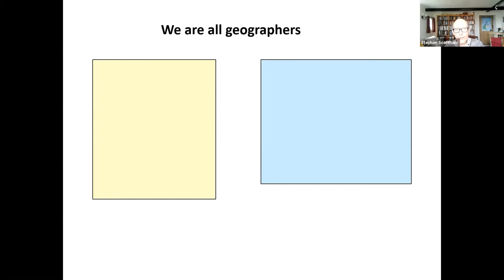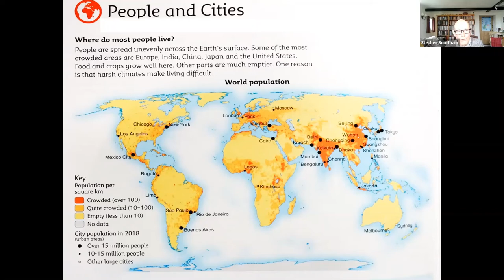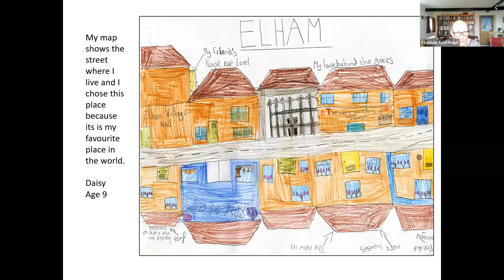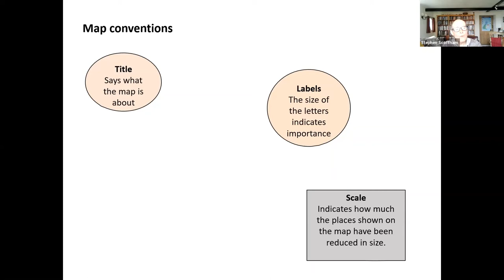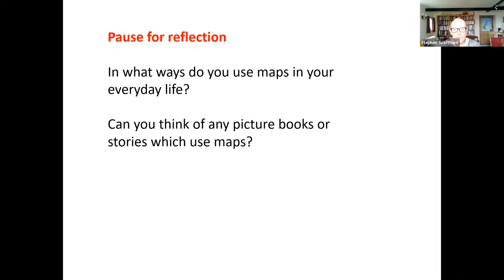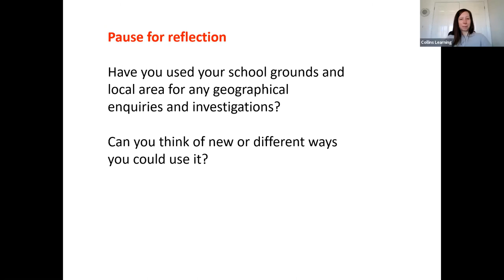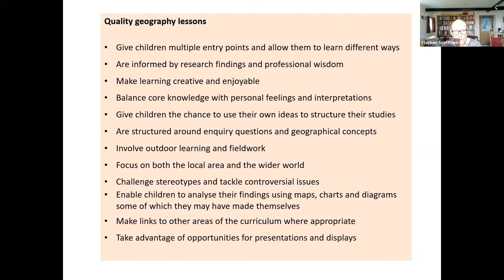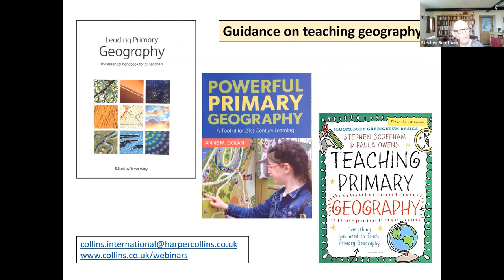Collins International Webinars - Primary Geography: A Toolkit for the Future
Have you ever wondered why primary geography matters and what we should be teaching our children? In this webinar our author Dr. Stephen Scoffham discusses how to bring the fun of geography to your classroom, explores what resources will help you make the most of this subject and why geography is essential to understanding the modern world.

For more information and to sign up to future webinars, please visit: https